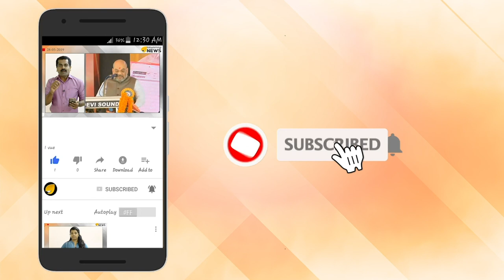ഉമ്മൻ ചാണ്ടി കിംഗ് മേക്കറാകാൻ കേരളത്തിൽ.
ഉമ്മൻ ചാണ്ടി കിംഗ് മേക്കറാകാൻ കേരളത്തിൽ. കേരളത്തിലെ കോൺഗ്രസ് തന്ത്രങ്ങൾ ഉമ്മൻ ചാണ്ടി ലീഡ് ചെയ്യും. സ്ഥാനമോഹികൾക്ക് കടുത്ത നിരാശ